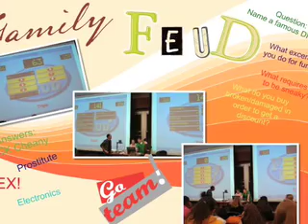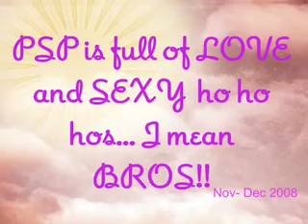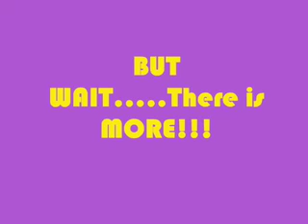Phi Sigma Pi Fellowship Photos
Frances's Slideshow
Phi Sigma Pi
Beta Epsilon Chapter
Syracuse University
Fall 2008